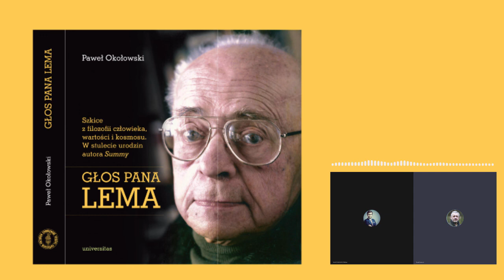Czy masz świadomość? (Nr 80) – Głos Pana Lema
Z Pawłem Okołowskim, autorem książki „Głos Pana Lema”, rozmawia Rafał Górski, redaktor naczelny Tygodnika Spraw Obywatelskich.

Znany jest pogląd Lema na destrukcyjny wpływ technologii na życie ludzkie – społeczne, a przez nie też na jednostkowe. Nieco myląca w tym względzie jest Summa – o wymowie prometejskiej – ale wydana w 1964 roku. Od końca zaś lat 60. mamy już do czynienia z Lemem konsekwentnie pesymistycznym, który mówi: rozwój technologii pociąga za sobą destrukcję kultury. Światowa recepcja Lema fakt ten pomija bądź zataja, choć autor głosił swoje przez 40 lat.
Paweł Okołowski, Głos Pana Lema

1. Co zataja światowa recepcja Lema?
2. Czy Maciej Kawecki, prezes Instytutu Polska Przyszłości im. Stanisława Lema ma rację uznając, że silna negacja technologii ze strony Lema wynikała z wieku, w którym Lem się znajdował, „z jakiejś jego niedołężności w ostatnim okresie życia”?
3. Czego dotyczy pentalog biolatryczny według Stanisława Lema?
4. Kto korzysta na liberalizmie aborcyjnym, abolicjoniźmie w kwestii kary śmierci, zakazie eutanazji, neokanibalizmie transplantacyjnym organów i  neomengelizmie?
5. O kulcie życia konsumenta, religii konsumpcjonizmu i jej głównym przykazaniu „Nie będziesz miał innych bogów przed KONSUMPCJĄ”.

Paweł Okołowski – dr hab., ur. 1963, od 1993 r. pracownik Wydziału Filozofii UW, uczeń profesorów B. Wolniewicza i Z. Musiała. Zajmuje się głównie antropologią filozoficzną i aksjologią, prezentując w nich stanowisko własne. Autor książek: Materia i wartości. Neolukrecjanizm Stanisława Lema (Warszawa 2010), Między Elzenbergiem a Bierdiajewem. Studium aksjologiczno-antropologiczne (Warszawa 2012), Filozofia i los. Szkice tychiczne (Kraków 2015); także licznych rozmów i wykładów na YouTubie. Inicjator i redaktor naukowy tomu: B. Wolniewicz, Filozofia i wartości. Post factum (Komorów 2021); prezes Fundacji Katedra Bogusława Wolniewicza.